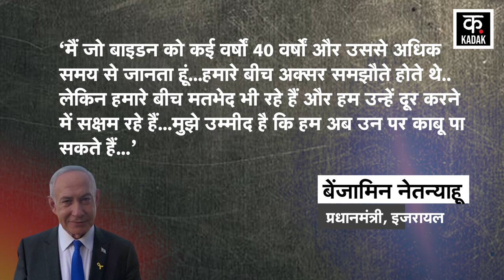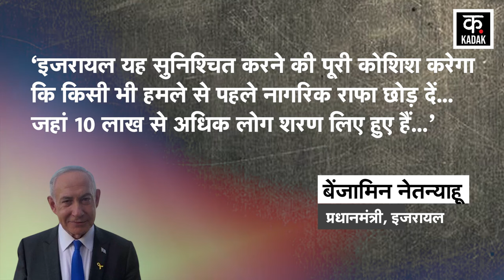Israel ने US को ही कर दिया Challenge, Benjamin Netanyahu नहीं मानेंगे Biden की कोई बात Israel Hamas